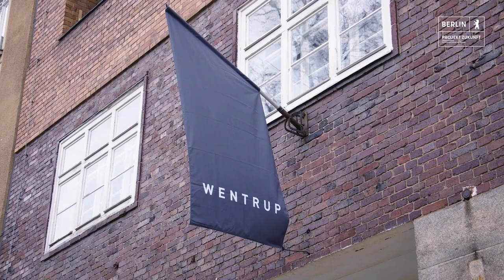Gallery Weekend Berlin 2023 - Recap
Das war das Gallery Weekend Berlin 2023! Ein Wochenende voller Kunst und Kreativität 🎨🧑‍🎨. Erleben Sie das Gallery Weekend Berlin noch einmal hautnah und verpassen Sie keine Highlights: unser Rückblick aus den Gallerien Schiefe Zähne, Heidi, @wentrupberlin8691,  @galeriebarbarathumm7326, Dittrich & Schlechtriem.